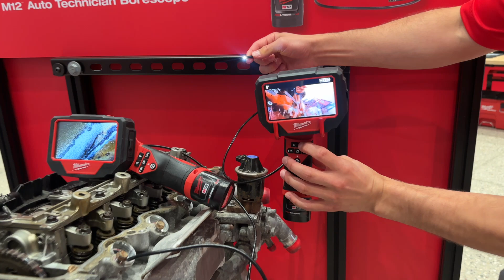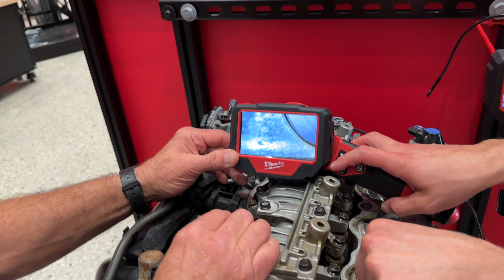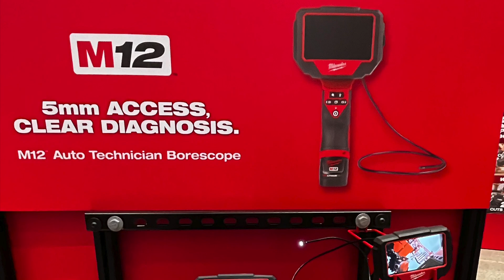Milwaukee M12 Auto Inspection Borescope